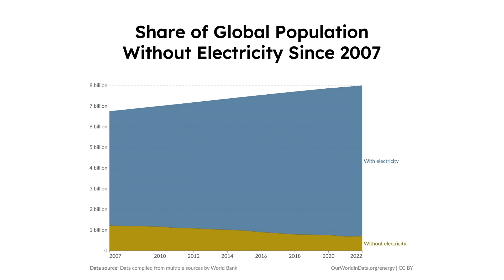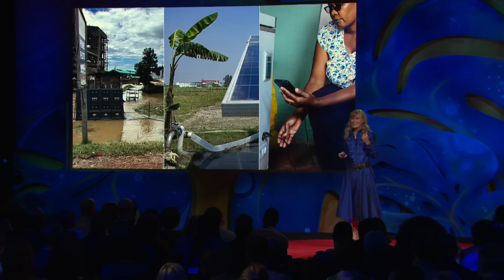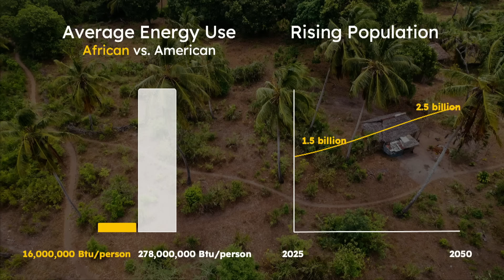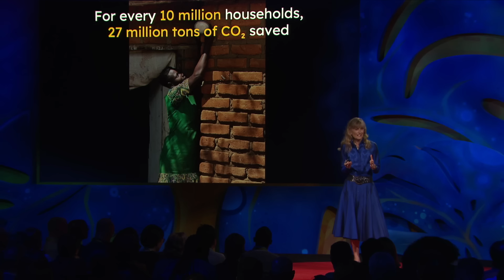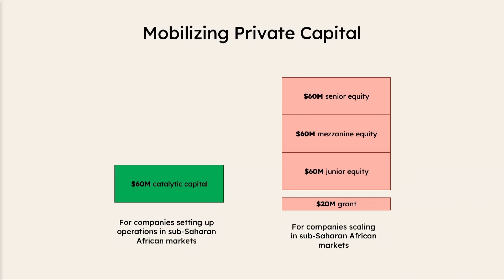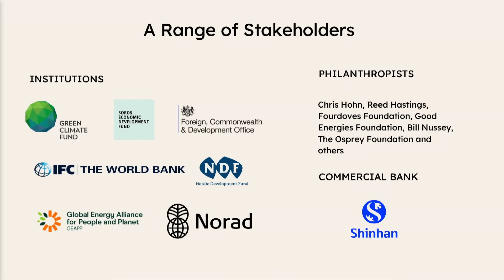700 Million People Still Live Without Electricity. Here’s the Fix | Jacqueline Novogratz | TED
Impact investor and Acumen CEO Jacqueline Novogratz unveils a bold vision to bring off-grid solar electricity to 700 million people still living in darkness, transforming lives while slashing emissions. She asks a thought-provoking question: What if this generation could be remembered for finally bringing electricity — and dignity — to everyone on the planet? (Recorded at TED Countdown Summit 2025 on June 17, 2025)

Countdown is TED's global initiative to accelerate solutions to the climate crisis. The goal: to build a better future by cutting greenhouse gas emissions in half by 2030, in the race to a zero-carbon world.

Follow TED!